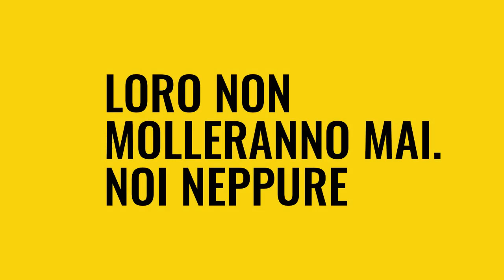SANITA', M5S "UNICO OSTRUZIONISMO E' QUELLO PD